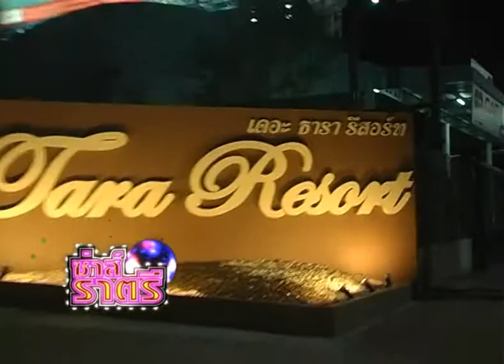zaratree EP 75 3-4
@เรือไม้ (ข้าวเจ้า ข้าวเหนียว)
กิน เที่ยว พัทยา
Sophon channel
by Sophon Cable TV Pattaya

พิธีกร MCs.
Sriwipa Phatisena (Nookie)

Camera man ตากล้อง :
Dacha Chaloemyart

Editor ตัดต่อ :
Kasinsupod Limcharean